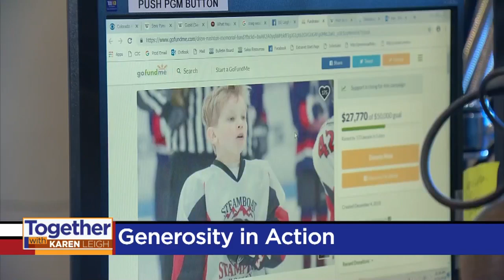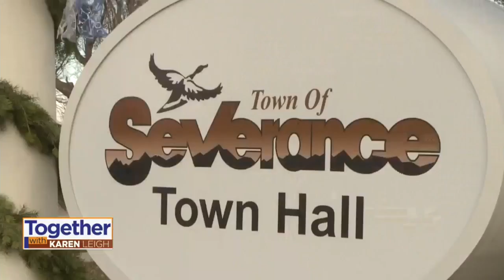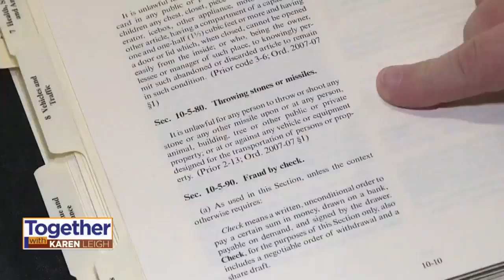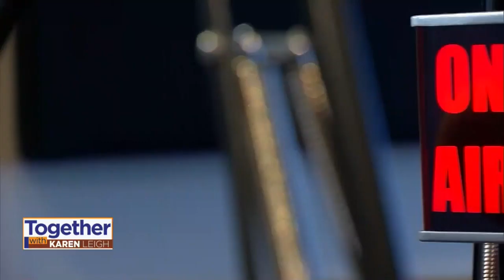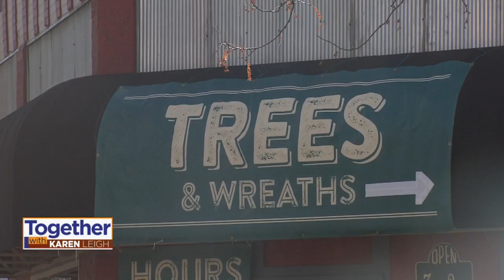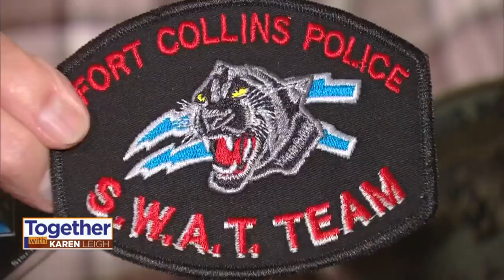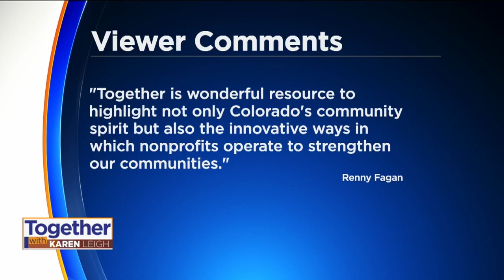'Together With Karen Leigh' Show, 12/14 & 12/16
"Together With Karen Leigh" airs weekly on CBS4 Friday at 6:30 p.m. and again on Sunday morning after CBS4 This Morning.